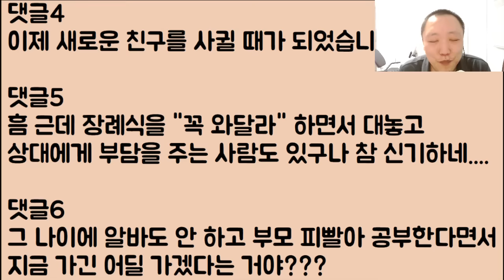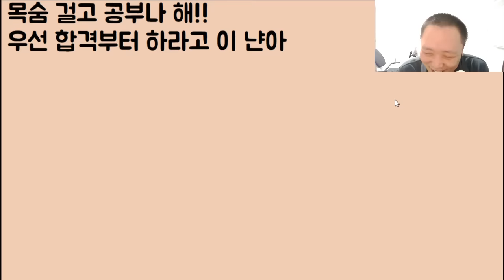[미친?ㅋㅋ🤣🤣]보험 팔아서 오지게 처먹고 결혼도 두 번이나 빨아먹었으면서 이젠 아빠 장식까지 오라고? 아니 돈 달라고? 이 냔이 진짜 돌았나???